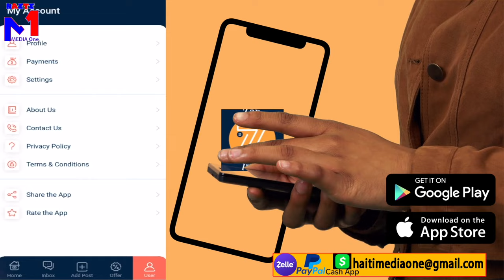IZO Lage Tout Verite Sou Gro Chèf Ki Bal Zam Yo, Prezidan Jovenel Pataka Pa Mouri, Ayiti A Frajil v